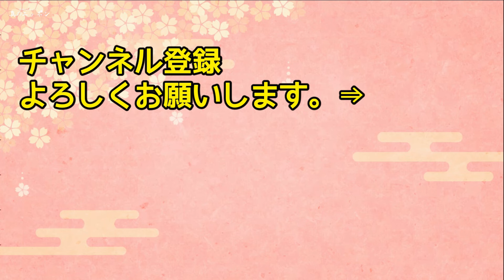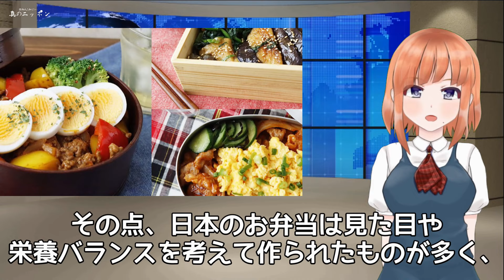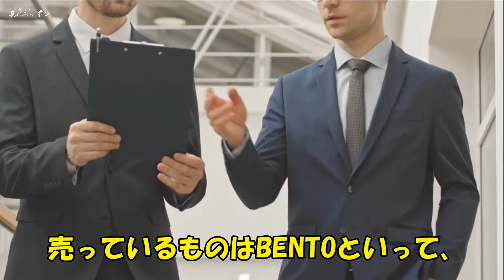【海外の反応】顔面蒼白！「日本は怖すぎる…」初の日本旅行で息子を見失ったアメリカ人夫妻・・・15分後まさかの展開に！？【日本人も知らない真のニッポン】他【総集編】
【海外の反応】「撤退しなければよかった…」ロシアが日本製タイヤから中国製タイヤに替えた結果w【日本のあれこれ】

【海外の反応】「日本のレトルトパスタは異常すぎ！」パスタに誇りあるイタリア人女性に日本のレトルトパスタソースを食べさせた結果！電子レンジでチン！日本の魔改造パスタソースの山に絶句！

【海外の反応】「やれるもんならやってみろ！」くせ毛に悩むフランス人女性が日本の美容院に行った結果…【日本人も知らない真のニッポン】他【総集編】

【海外の反応】「どうせテレビの捏造だ！」サウジアラビアで放送された日本人のあまりにできすぎた国民性にサウジ国民が猛烈ツッコミ！果たして真実は…！？【日本人も知らない真のニッポン】他【総集編】

***今回の動画***

【海外の反応】顔面蒼白！「日本は怖すぎる…」初の日本旅行で息子を見失ったアメリカ人夫妻・・・15分後まさかの展開に！？【日本人も知らない真のニッポン】

【海外の反応】「どうせすぐにつぶれるよ…」日本のお弁当屋がニューヨークでバカ売れ！大変なことに！行列が止まらない驚きの理由に世界が驚愕ｗｗ【日本人も知らない真のニッポン】

■フリー素材
動画：Pixabay（フリー動画）